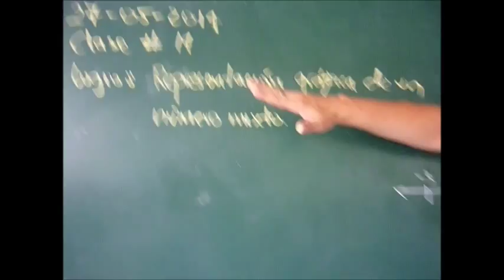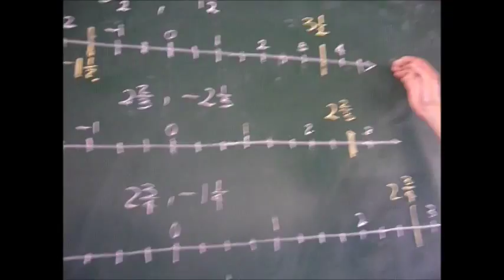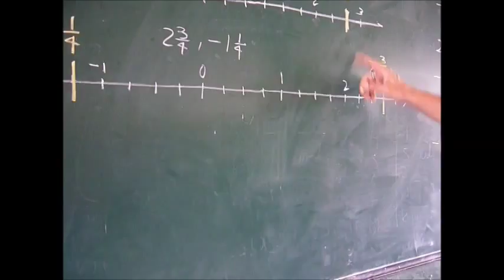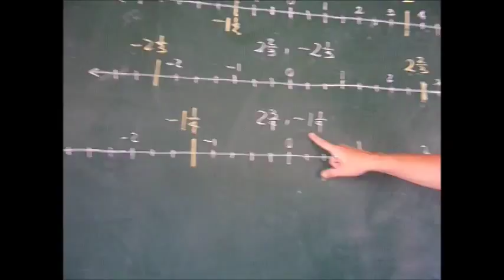REPRESENTACIÓN GRÁFICA DE UN NÚMERO MIXTO